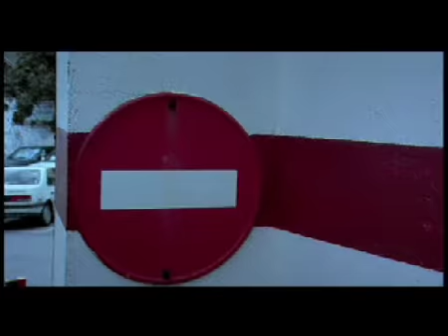Mallorca moltes mallorques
Marc Giralt cinematographer